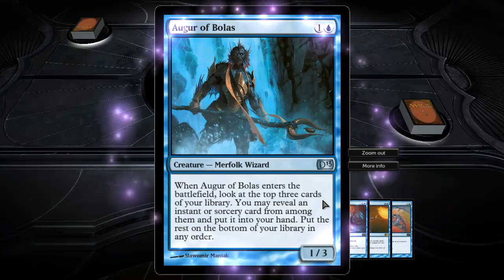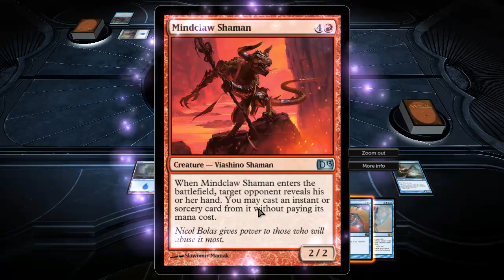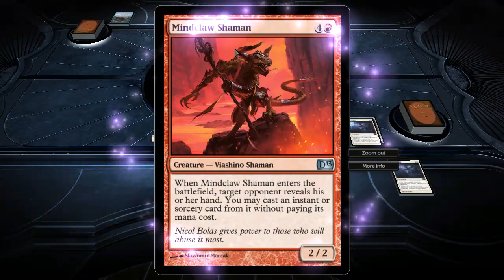The Final Duel [DotP2013 Campaign]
The last episode of the Duels 2013 Campaign. Let me know what you thought about this series. I know it wasn't overly popular and that's fine :) I want to do more singleplayer stuff in the future, but probably not of this game. Magic is just not as interesting playing against the AI.

Anyways, expect one more video today. From tomorrow on, I want to focus on the expansion so I'm cranking some last minute videos out before it hits.
Green Black White Red Blue Orzhov Azorius Golgari Izzet Rakdos Selesnya
M13
Ravnica: City of Guilds
Return to Ravnica